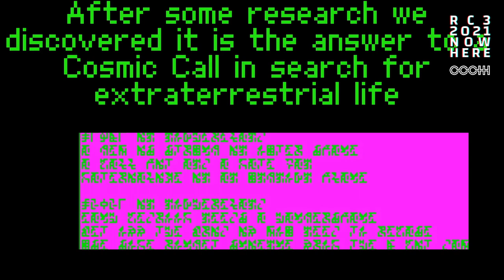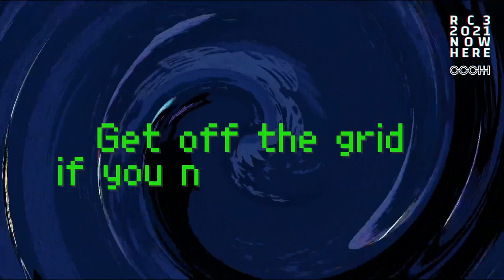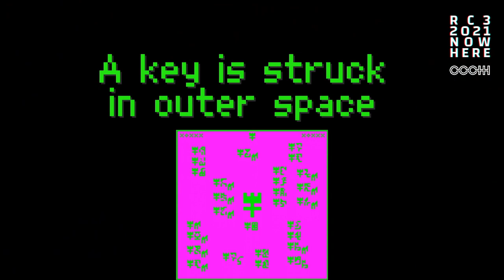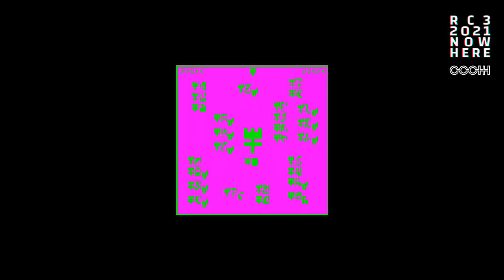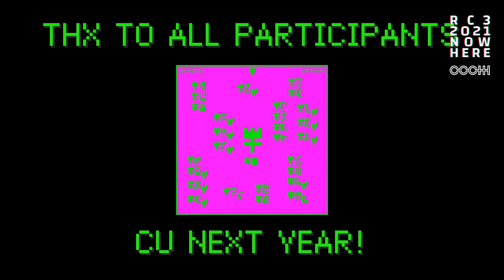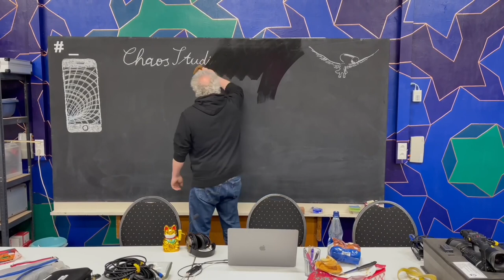Closer Encounters - Finale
Dear entities,
As we all know, a hacker spaceship landed many moons ago on Planet Earth. While dusting off  the Fairy Dust we discovered a message in a hidden compartment underneath the main console.
We now managed to decrypt it: A musical score!

Have a close look and study the voices, we will need them to bring the whole thing to life  together!

Liebe Entitäten,
wir alle wissen, dass ein Hackerraumschiff vor vielen Monden auf dem Planeten Erde gelandet ist. Beim Entstauben der Fairy Dust entdeckten wir in einem versteckten Fach unter der Hauptkonsole eine Nachricht.
Es ist uns jetzt mit eurer Hilfe gelungen, die Hälfte davon zu entschlüsseln: Eine Partitur!

Seht sie euch genau an und studiert die Stimmen, wir werden sie brauchen, um das Ganze gemeinsam zu interpretieren!

The decoding is done!  - On day 3 16:00 we will do a choir rehearsal and record the result with which Thies Mynther will produce a community track, which we will present at our final session!
The live choir sessions will take place via Jamulus, a software for singing and playing music online in realtime.
Come by for the onboarding session on day 1 at 18:30 in Jamulus, pls use this server: onboarding.ccchoir.de

But we also provide an upload link for those who can't make it to the sessions, are too shy, or somehow find the platform too tricky:

There will be an update every day at 15:30 from the sound workshop: [Day 1] [Day 2] [Day 3]

ABOUT:
The CCCHOIR and the ORCCCHESTRA are free-floating collective entities that meet and gather before and during the conventions to develop and sing new music and tracks together.
Die Entschlüsselung ist vollbracht!  – an Tag 3 16:00 machen wir eine Chorprobe und nehmen das Ergebnis auf; daraus produziert Thies Mynther einen Community Track, den wir hier vorstellen werden.
Die Live Sessions werden über Jamulus stattfinden! Kommt vorbei zur Onboarding Session an Tag 1 um 18:30 in Jamulus - server: onboarding.ccchoir.de
Wir stellen aber auch einen Uploadlink zur Verfügung für alle, die zu den Sessions nicht können, zu scheu sind oder die Plattform irgendwie zu heikel finden:

Jeden Tag um 15:30 gibt es ein Update aus der Tonwerkstatt: [Tag 1] [Tag 2] [Tag 3]

ABOUT:
Der CCCHOIR und das ORCCCHESTRA sind frei flottierende kollektive Entitäten, die sich vor und während der Congresse treffen und sammeln, um gemeinsam neue Musik und Tracks zu entwickeln und zu singen.

Thies Mynther Piko